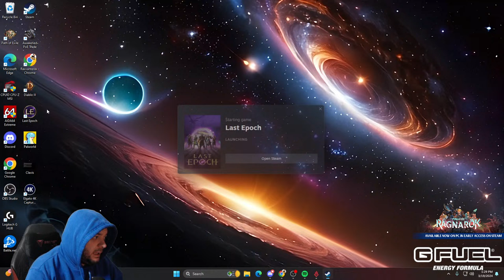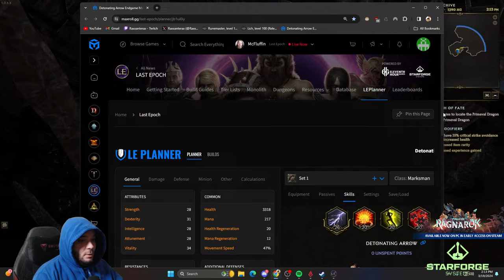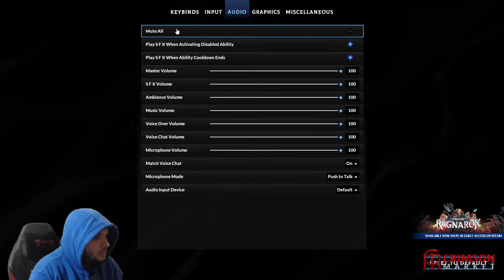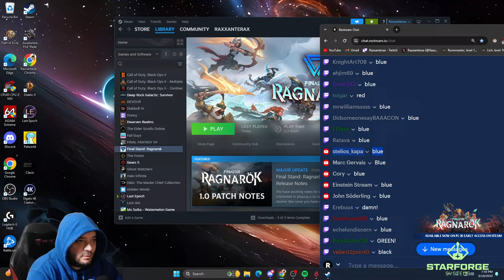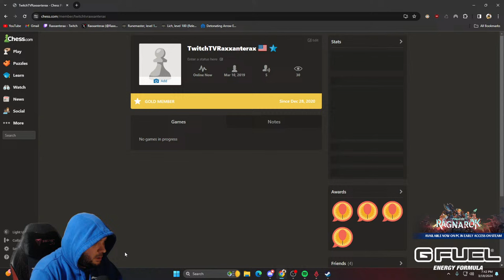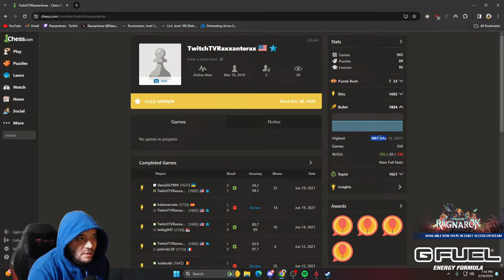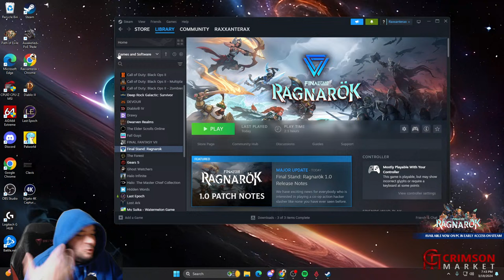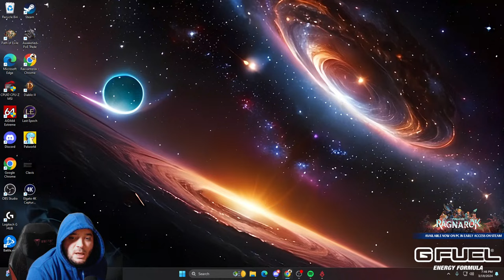Trying Final Stand Ragnarok